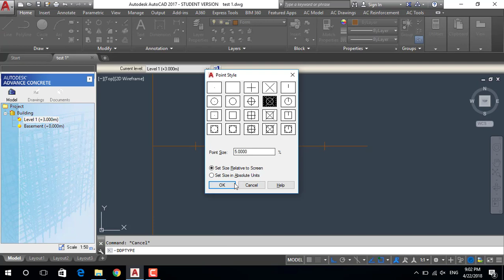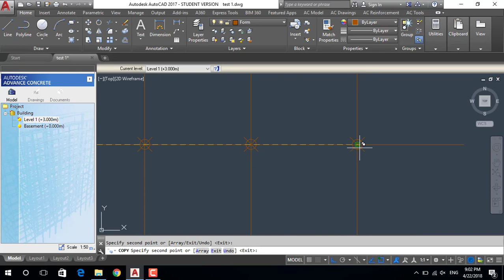AutoCAD-Cannot See Symbol When Using Command "Divide"-YouTube